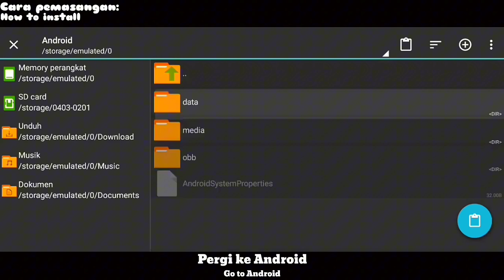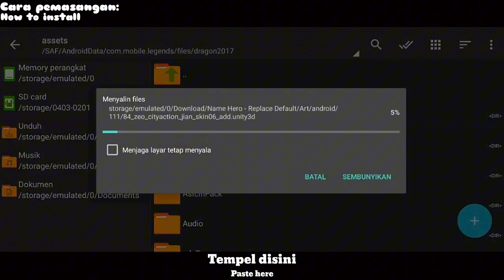NEW Script Skin Terizla Epic No Password | Full Effect & Sound - Patch Terbaru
Link Download No Password!!

🔃 Backup Terizla
Next update :)